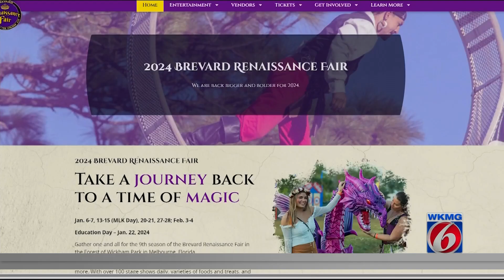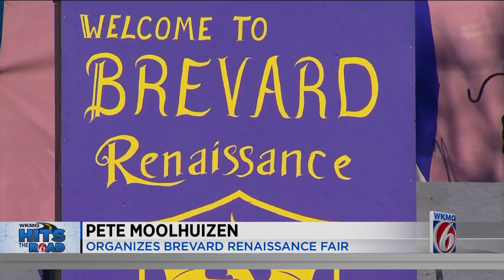Brevard Renaissance Fair moving to new location in Melbourne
Fair leaves Wickham Park after disputes with county